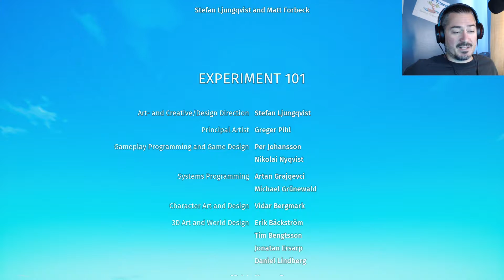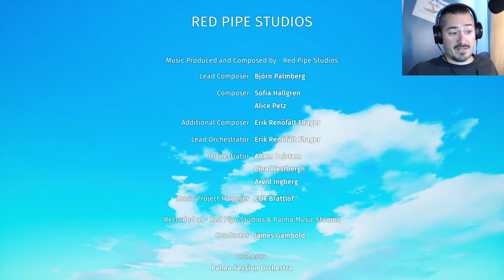Team Tree / Biomutant #11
We finish the light side by restoring the world tree.  We also face down Lupa-Lupin for the final time.